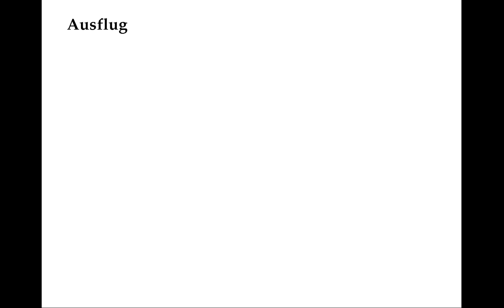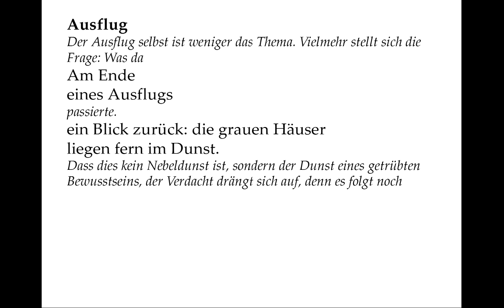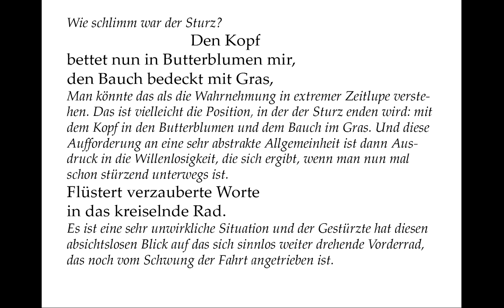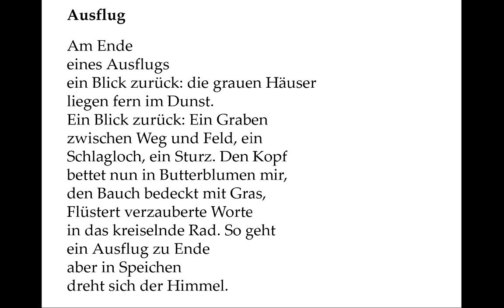Martin Ebbertz verstehen: Ausflug (Gedichte-Karaoke 103)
Vortrag: 00:05
Kommentar: 00:50
Selber sprechen mit Teleprompter: 03:00

Der Ausflug selbst ist weniger das Thema. Vielmehr stellt sich die Frage: Was da

Am Ende
eines Ausflugs

passierte.

ein Blick zurück: die grauen Häuser
liegen fern im Dunst.

Dass dies kein Nebeldunst ist, sondern der Dunst eines getrübten Bewusstseins, der Verdacht drängt sich auf, denn es folgt noch

Ein Blick zurück: Ein Graben
zwischen Weg und Feld, ein
Schlagloch, ein Sturz.

Wie schlimm war der Sturz?

Den Kopf
bettet nun in Butterblumen mir,
den Bauch bedeckt mit Gras,

Man könnte das als die Wahrnehmung in extremer Zeitlupe verstehen. Das ist vielleicht die Position, in der der Sturz enden wird: mit dem Kopf in den Butterblumen und dem Bauch im Gras. Und diese Aufforderung an eine sehr abstrakte Allgemeinheit ist dann Ausdruck in die Willenlosigkeit, die sich ergibt, wenn man nun mal schon stürzend unterwegs ist.

Flüstert verzauberte Worte
in das kreiselnde Rad.

Es ist eine sehr unwirkliche Situation und der Gestürzte hat diesen absichtslosen Blick auf das sich sinnlos weiter drehende Vorderrad, das noch vom Schwung der Fahrt angetrieben ist.

So geht
ein Ausflug zu Ende
aber  in Speichen
dreht sich der Himmel.

Der Gestürzte steht so unter Schock, dass er keinen Schmerz spürt. Stattdessen verspürt er nur eine selige Gleichgültigkeit, wenn er schräg aus dem Graben auf das Rad blickt, das offenbar irgendwie oberhalb von ihm zu liegen kam. Dass sich sein Zustand in fünf Minuten ändert, und er fluchend wieder aufsteigt: dagegen spricht, dass es sich um das „Ende eines Ausflugs“ handelt. Wir hoffen mal, er ist nicht alleine unterwegs, der Rettungswagen kann gerufen werden und wir wünschen für die Genesung von Gehirnerschütterung und gebrochener Schulter alles Beste.